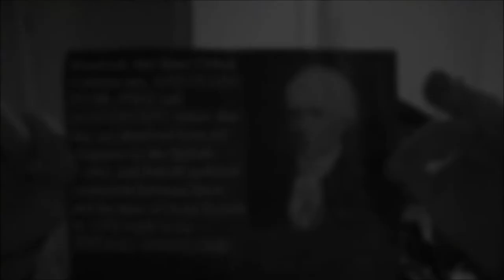Richard Henry Lee's INDEPENDENCE Resolution *READ DESC*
THE 1776 MOVIE if you hadn't watched it -

About the movie 1776:
1776 is about the signing of the Declaration of Independence, and it goes with the Point Of View of Congress during the hardships of the Revolutionary War. And John Adams's struggles to make the Congress AGREE to INDEPENDENCY. If you truly love the Revolutionary War history, and are not just OBSESSED with Hamilton, and thinking he's a God (I'm teasing, but half the Hamilton fandom do), watch it! It's a musical Lin Manuel-Miranda got some of his INSPIRATION to do Hamilton with. (Hence: SIT DOWN JOHN you fat mother fu-- "Sit Down John" is one of the songs in 1776).

1776 is a musical, but it's filled with dialogue, romance, and honestly, A TON of gayness! XD (You'll see when you watch it--).

Anyway, I hope you enjoyed my video, and I appreciate if you watched all of it in one go!